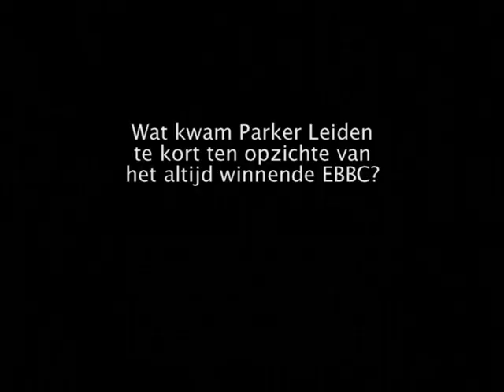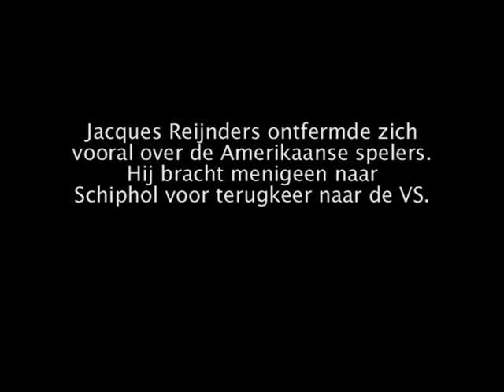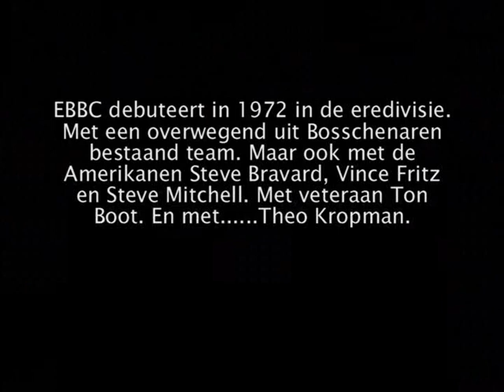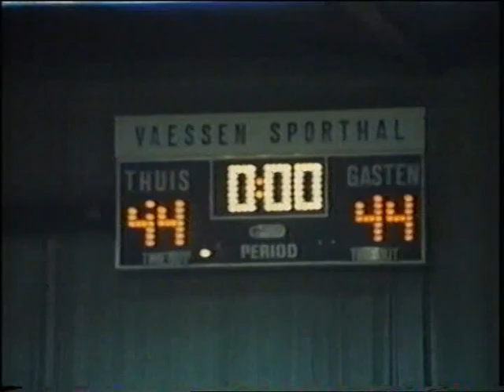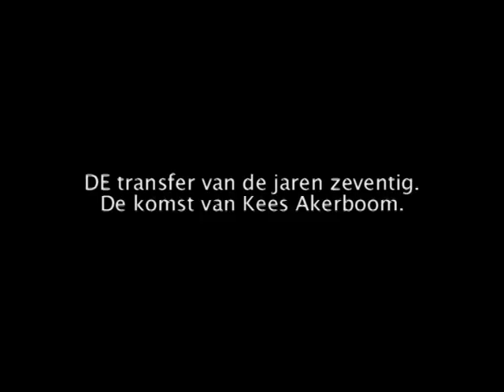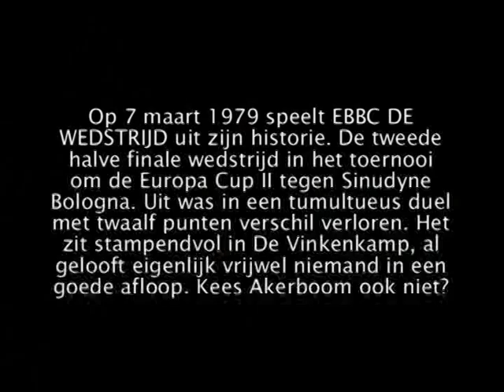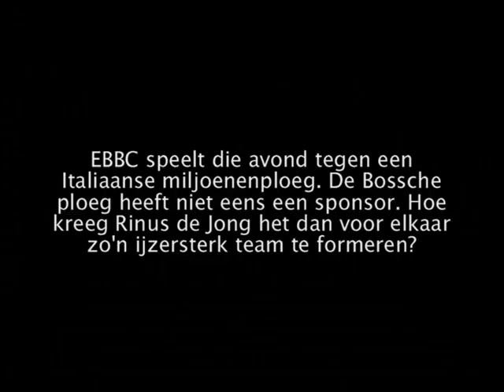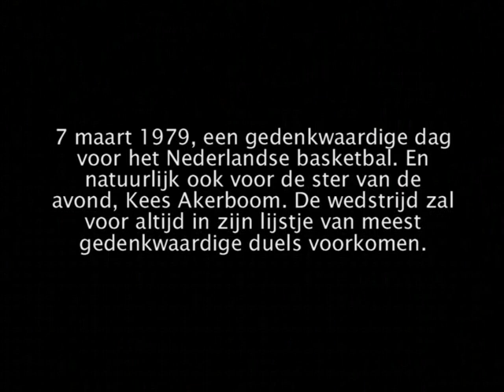EBBC 'the wonder years' 1972-1988 | 2 of 7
Unieke wedstrijdbeelden.
Natinoale en internationale hoogtepunten.
Interviews me o.a.
Rinus de Jong en Kees Akerboom.

Het Nederlandse basketbal vervult internationaal geen hoofdrol meer. Dat is wel eens anders geweest. Vooral Den Bosch had ooit in de basketballwereld een stevige reputatie. In Barcelona, Madrid, Bologna, en Tel Aviv kennen ze ongetwijfeld de naam van EBBC, Nachua en - voral - Kees Akerboom. Over die gouden periode gaat deze films.